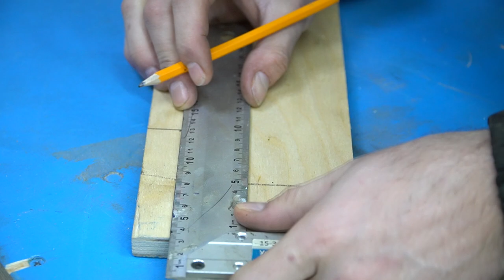TOP 4 SMART DIY INVENTIONS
5 SIMPLE INVENTIONS! A very useful idea for every man! To the garage or workshop !!
Friends, my name is Sergey! I am the author of the channel DIY workshop.